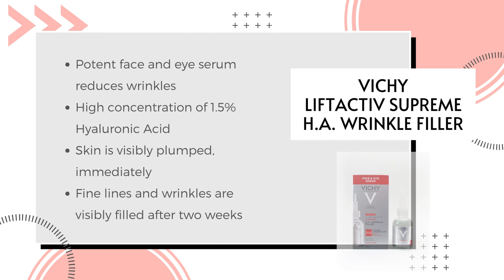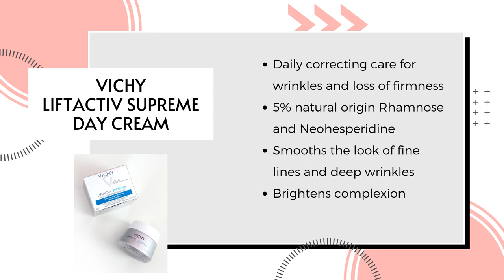Vichy Liftactiv Supreme H.A. Wrinkle Filler & Firming Care Day Cream | Skincare Demo Review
Reduce fine lines and wrinkles with Vichy Liftactiv Supreme H.A. Wrinkle Filler and Firming Care Day Cream.

Featured Products:
00:18 Vichy Liftactiv Supreme H.A. Wrinkle Filler
00:54 Vichy Liftactiv Supreme Anti-Wrinkle and Firming Care Day Dream